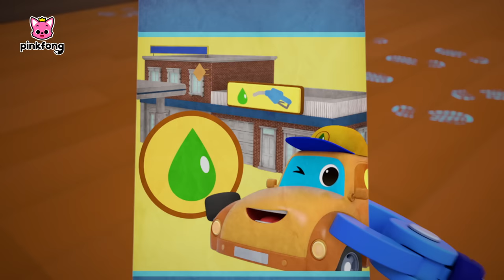We are the Super Rescue Team! | Ep. 1~6 Compilation | Pinkfong - Kids Songs & Cartoons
⭐️Time Stamp

00:00:00 To the Rescue
00:03:14 Ready, the Fire Truck's Day
00:06:41 Who Took the Golden Tire?
00:09:49  Stay Safe on the Road
00:13:01 Little Heroes to the Rescue
00:16:14 Help! Helicopter